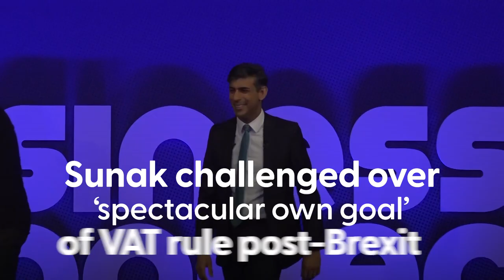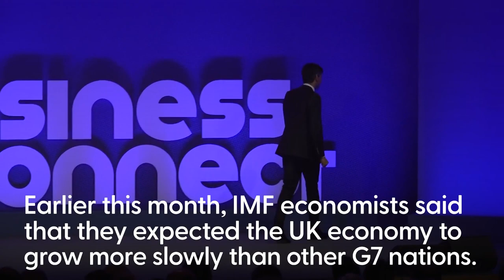Rishi Sunak blasted by Burberry chief for making UK Europe's “least attractive” shopping destination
Rishi Sunak was challenged by the chairman of Burberry over the “spectacular own goal” of a post-Brexit VAT change as the Prime Minister sought to repair the Conservatives’ reputation with business.

Gerry Murphy told the PM on Monday that his move to scrap the VAT refund for tourists has made Britain the “least attractive” shopping destination in Europe.

Mr Sunak insisted to around 200 high-profile chief executives assembled at a Business Connect conference he convened in London that the Government has “got your back”.

He is battling to patch up the relations with industry following the challenges of Brexit and coronavirus and the leaderships of Boris Johnson and Liz Truss.